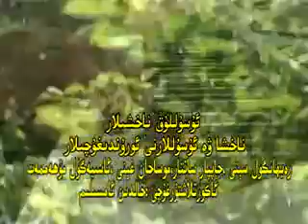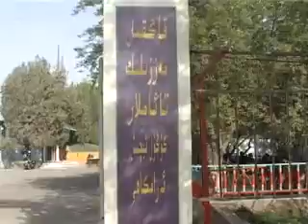ئۇيغۇر ئۇسۇللۇق ناخشىلار تۇرپان مەشرەپ uyghur usul nahxa